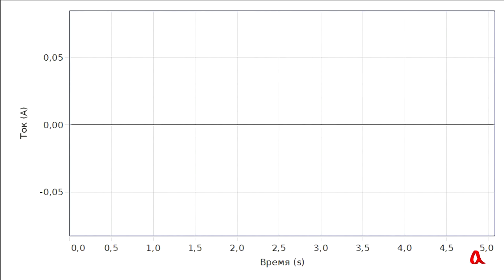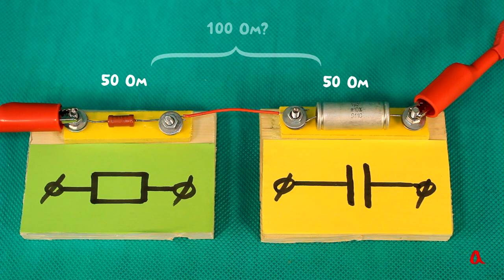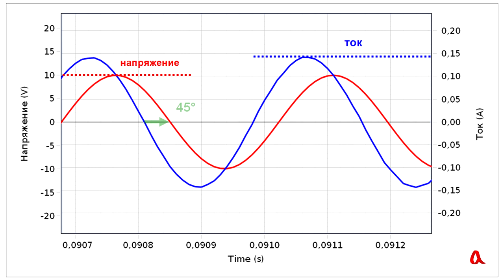Ёмкостное сопротивление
Сопротивление конденсатора обратно пропорционально частоте переменного тока. При этом ток опережает напряжение на 90°. При последовательном сопротивлении резистора и конденсатора их сопротивления складываются как два перпендикулярных вектора.